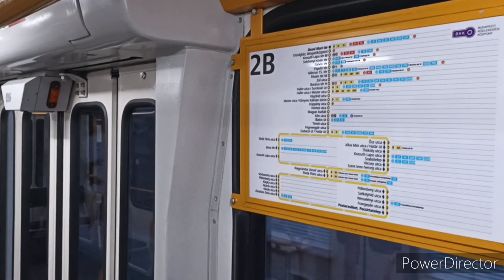Az ELSŐ 2B VILLAMOSSAL utaznak megalkotói *🚉* Pesterzsébet, Pacsirtatelep - Jászai Mari tér